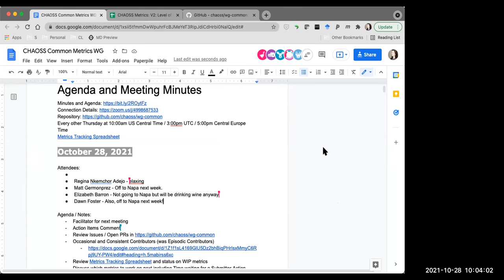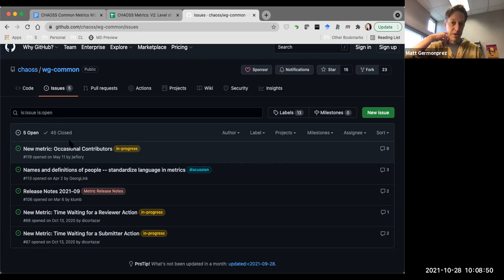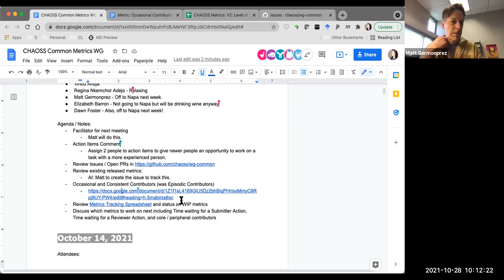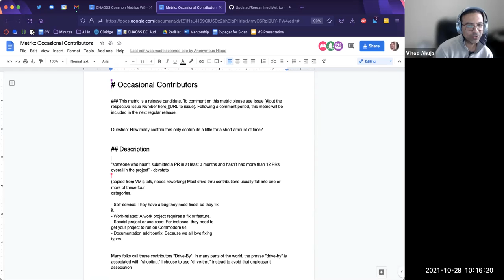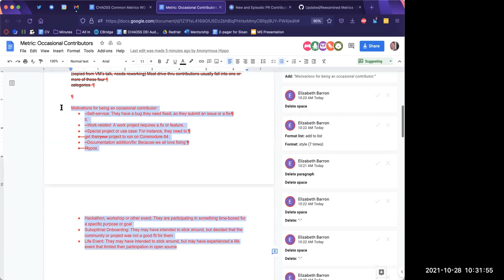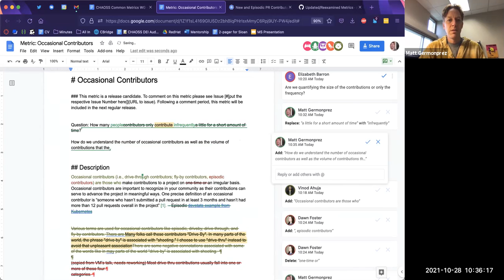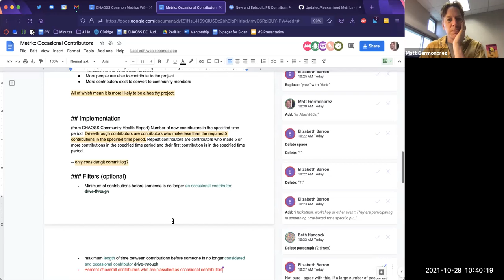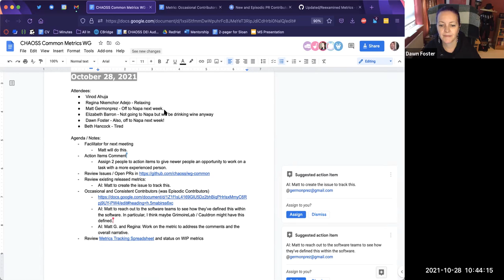CHAOSS Common Working Group 10-28-21